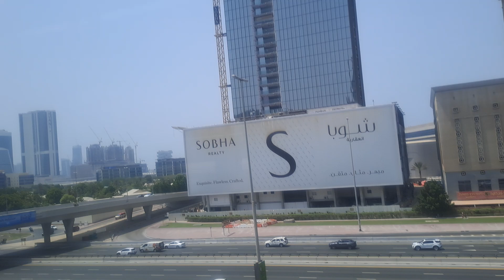Dubai to Abou dubai p5 دوبی بطرف ابوظبی